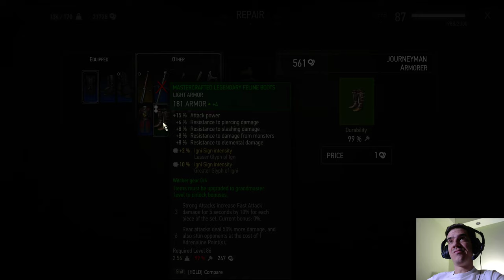Olgierd, Gaunter és Geralt kalandjai, 2. rész | The Witcher 3: Wild Hunt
(New game+, Death March, PC)